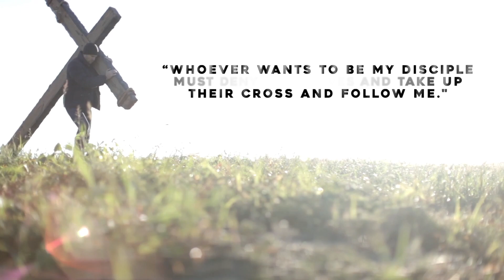Take Up Your Cross (The Cost of Discipleship Week 2)